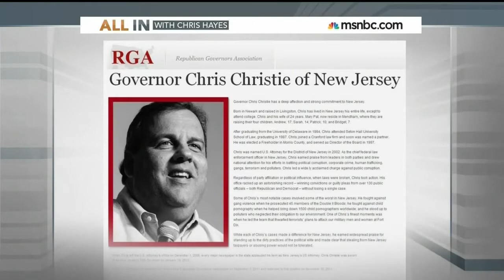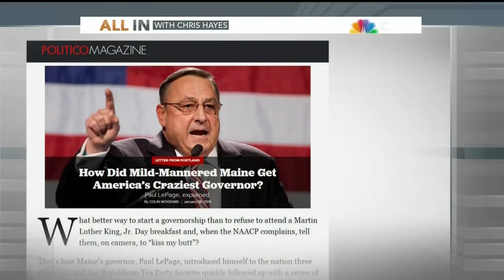Mike Michaud talks leadership, bipartisanship with Chris Hayes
U.S. Rep. Mike Michaud was on "All In with Chris Hayes" last night talking about his race for governor and Gov. LePage's failed leadership.